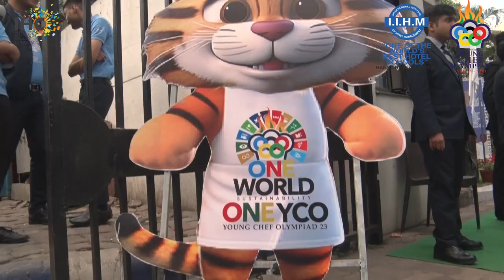Highlights of the 9th International IIHM Young Chef Olympiad 2023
YCO2023 spirits were high. The Golden Title of the winner was taken away this year by Azerbaijan, followed by Thailand and India, Silver and Bronze, respectively. The awe-inspiring closing ceremony construed universal harmony in the truest sense.

The 9th International IIHM Young Chef Olympiad 2023 announced the Winner and the Runners up of the World’s Biggest Culinary Competition in a glittering ceremony in the presence of Padma Shri Chef Sanjeev Kapoor!
A Great end to a Great Event. YCO 2024 coming soon!